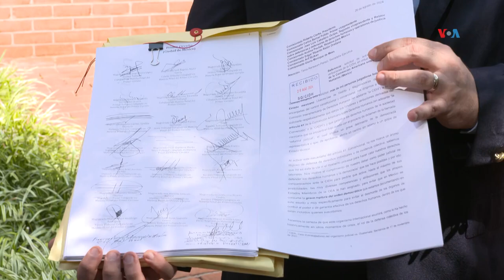Jueces mexicanos denuncian reforma judicial ante la Comisión Interamericana de Derechos Humanos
La Comisión Interamericana de Derechos Humanos recibió este lunes, en Washington, una petición de más de mil jueces mexicanos para que el organismo se pronuncie sobre el proyecto de reforma judicial que avanza en México, que dejaría la designación de los jueces en mano del voto popular. Iacopo Luzi, de la Voz de América, informa.